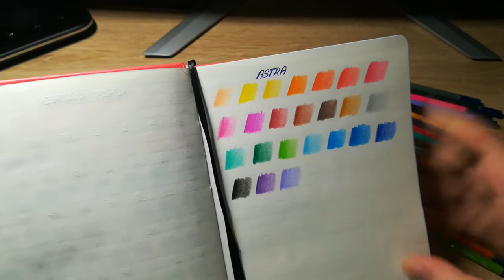Měkké a zářivé Astry, pastelky za pár korun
Kam pro Astry? Zkuste pogooglit, navštívit Radost pro maminku nebo větší papírnictví.